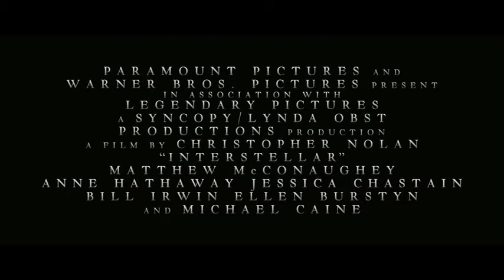interstellar trailer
Popular tagline : is always one thing precise our time and space